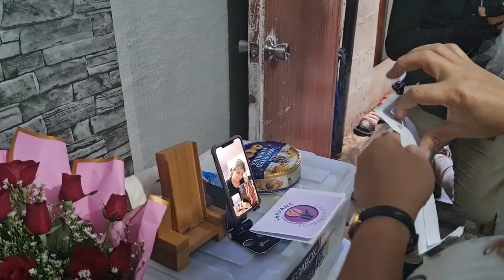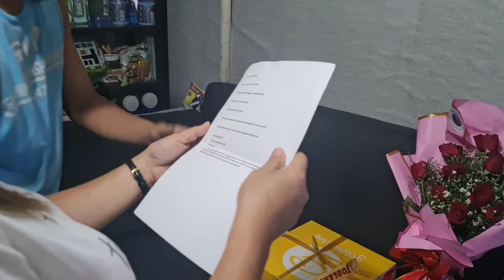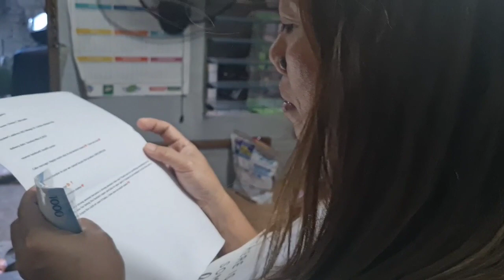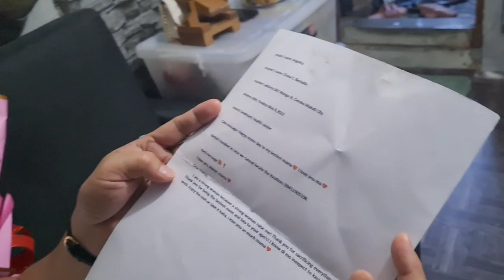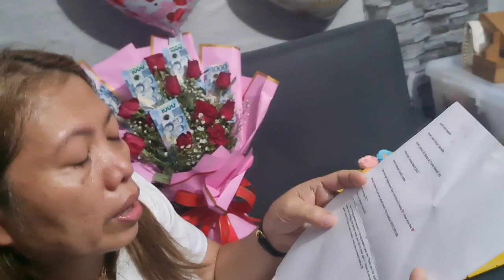SURPRESA SA MOTHERS DAY